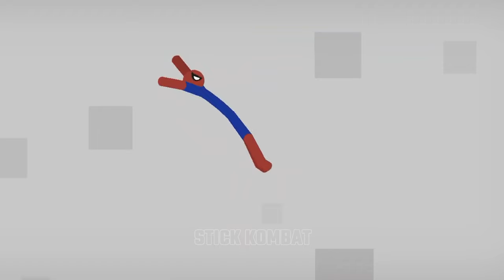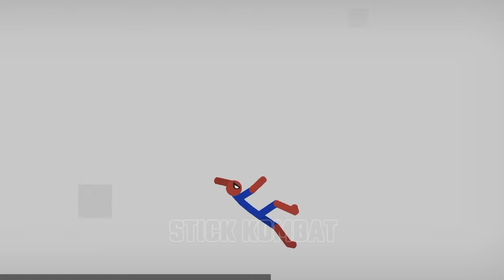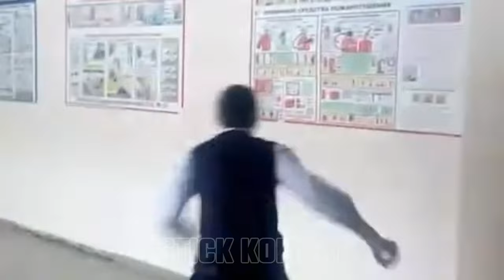20 Min Best Falls I Stickman Dismounting funny moments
Best Falls I Stickman Dismounting funny moments